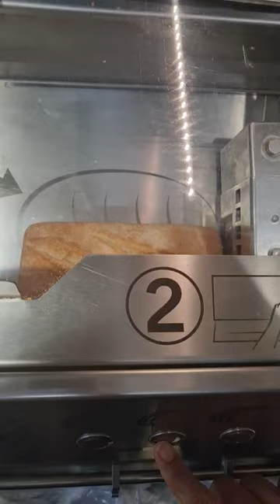Bread slicer/bread cutting machine#shorts